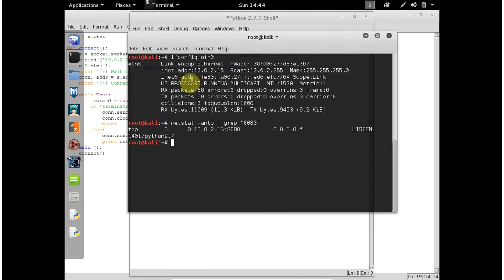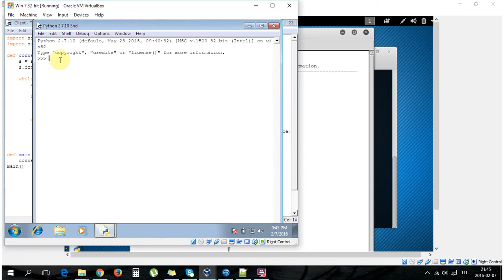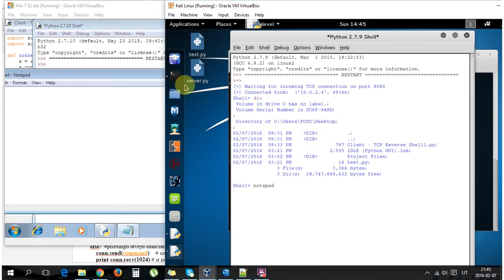Python: Simple Python reverse shell